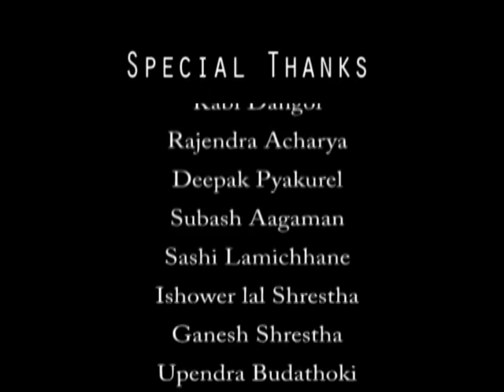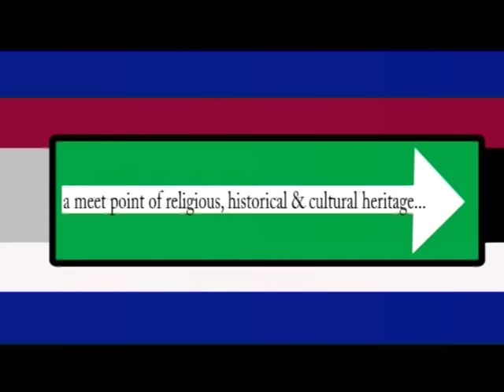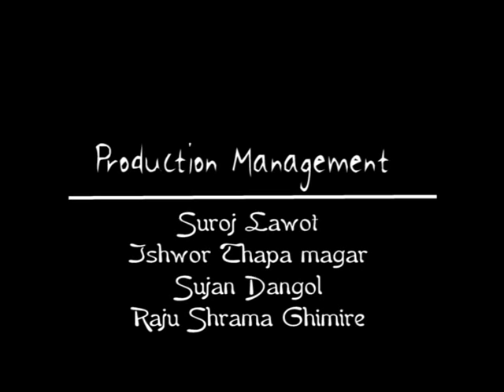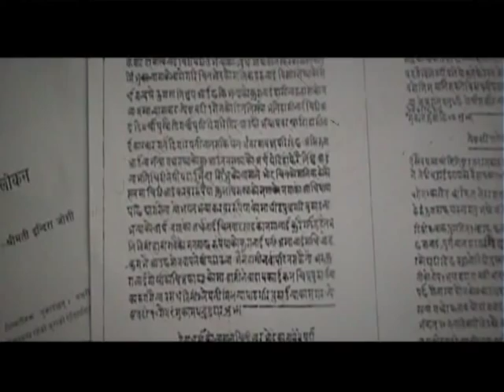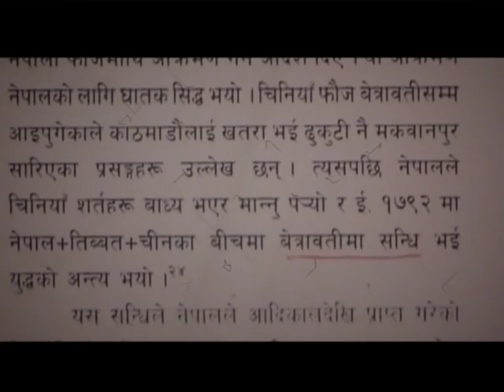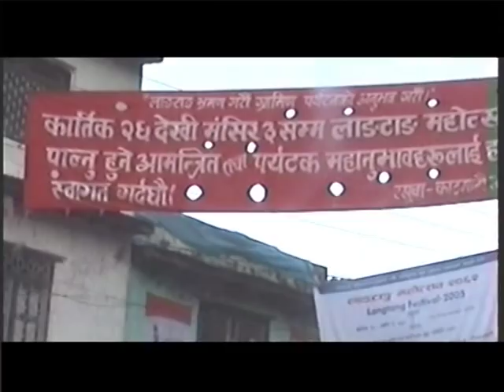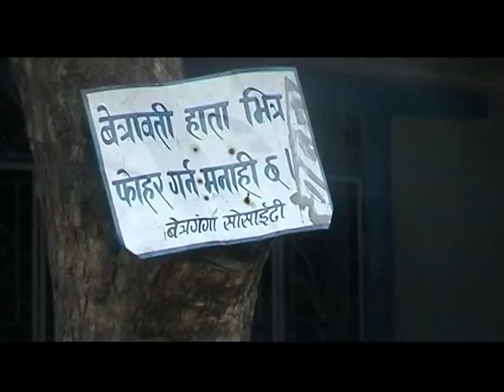Uttargaya-Betrawati: A documentary by BetranGanga Society, Nuwakot, Nepal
UttarGaya Betrawati: a meet point of religious, cultural & historical heritage of Nepal.